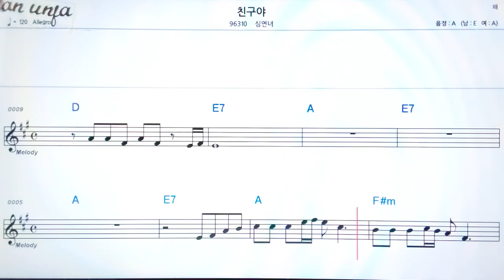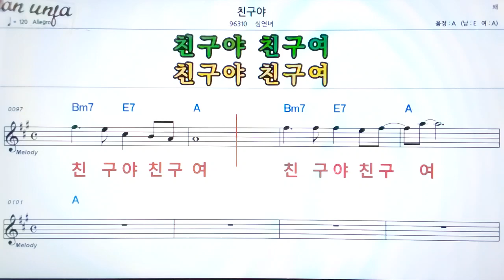친구야/심연녀👍악보, 기타 코드,가사,Karaoke*가라오케 반주